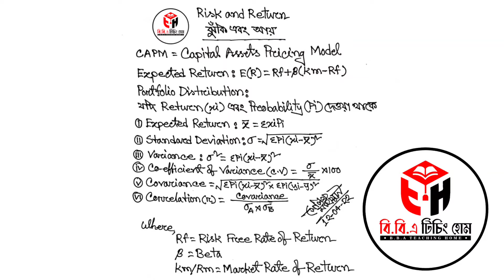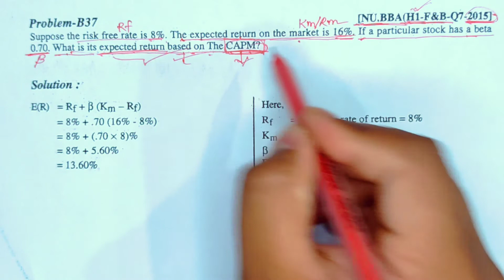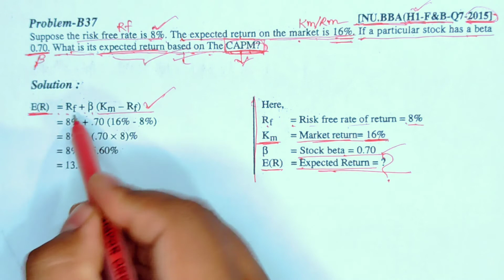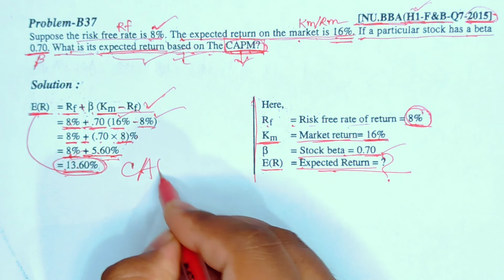Risk and Return || Principles of Finance for BBA || Class-01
Series: Risk_and_Return (Class: B.B.A/M.B.A Department)

প্রিয় ছাত্র/ছাত্রী, এই ভিডিওতে B.B.A & M.B.A সকল বিভাগের শিক্ষার্থীদের জন্য Principles Of Finance থেকে Risk_and_Return পার্ট থেকে আলোচনা করা হয়েছে। এই অধ্যায়টি অতি গুরুত্বপূর্ণ, প্রত্যেক বছর পরিক্ষায় এখান থেকে ১ টি অংক অবশ্যই থাকে।